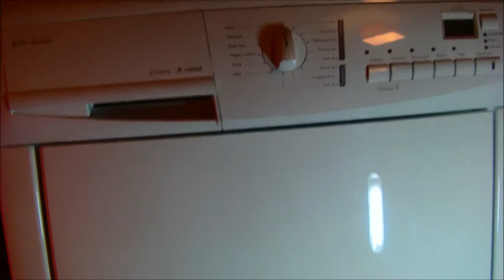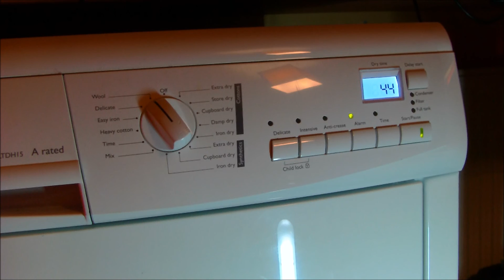John lewis JLTDH15 A++ Heat pump dryer - Wool timed drying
my Electrolux built John Lewis heat pump dryer with a A - 40% energy efficiency, drying a pair of work pants that use glue to construct them, so delicate heat needed, wool timed can go up to 3 hours,

menu:
load: 0:20
start: 0:51
finished/unload: 11:53